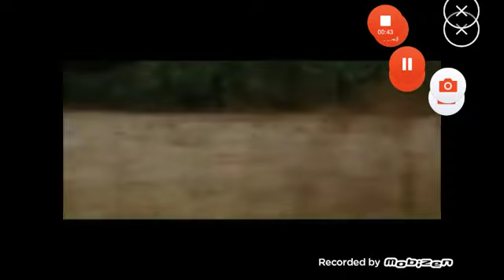Twilight Wolves - Night Falls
Lol hope u enjoyed